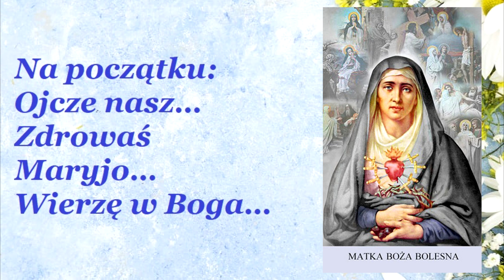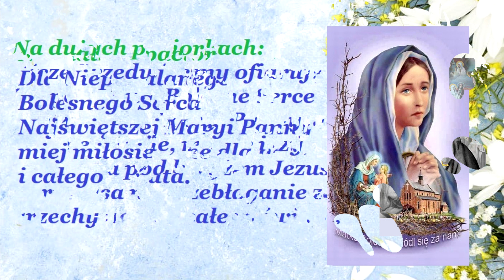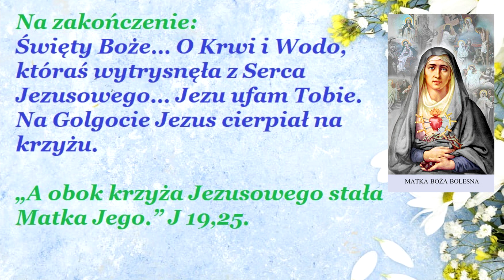KORONKA DO NIEPOKALANEGO, BOLESNEGO SERCA NAJŚWIĘTSZEJ MARYI PANNY🙏🙏🙏 CZAS OCZYSZCZENIA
CZAS OCZYSZCZENIA
Krew Jezusa ma moc ochronić ciebie i tych, którzy są z tobą. Ważna jest nasza wiara: „Bo zaprawdę, powiadam wam: Jeśli będziecie mieć wiarę jak ziarnko gorczycy, powiecie tej górze: Przesuń się stąd tam!, a przesunie się. I nic niemożliwego nie będzie dla was”.

Ważna jest także modlitwa, która, jeśli płynie z serca pełnego Miłości i zaufania może uprosić wszystko przed Miłosiernym Bogiem. Ważne są także znaki zewnętrzne naszej wiary, nie należy ich pomijać, dlatego prosimy: Umieść ten obraz na zewnętrznej stronie drzwi wejściowych do domu.

Prosimy przekaż te słowa dalej.

CZYTAJ WIĘCEJ  Mt 17, 20.
KERYGMAT
Jezu Chryste jesteś Panem i Bogiem Wszechmogącym i Miłosiernym. Kochasz mnie całym sercem. Moje grzechy cię zraniły, ale nie przestałaś mnie kochać. Umarłeś na krzyżu za mnie. Zmartwychwstałeś, aby dać mi życie. Twoja krew mnie oczyszcza. Krew Jezusa, Krew Jezusa, Krew Jezusa. Jezu Chryste wybieram Cię teraz na mojego Pana i Boga. Króluj we mnie, w moim sercu, w moim umyśle, podświadomości, w mojej rodzinie, w mojej parafii i w całym świecie. Przyjdź Duchu Święty, Duchu Miłości, pokoju, łagodności, radości przyjdź. Daj mi Twój pokój, łagodność, miłość, radość, cierpliwość, mądrość. Przymnóż mi wiary. Ojcze Niebieski uwielbiam Cię. Bądź uwielbiony Ojcze w niebie w moim życiu, śmierci i zmartwychwstaniu. Amen.

KORONKA DO NIEPOKALANEGO, BOLESNEGO SERCA NAJŚWIĘTSZEJ MARYI PANNY
Na początku: Ojcze nasz… Zdrowaś Maryjo… Wierzę w Boga…

Na dużych paciorkach:
Ojcze Przedwieczny ofiaruję Ci Niepokalane, Bolesne Serce Najświętszej Maryi Panny, Jej ból, cierpienie, miłość i łzy, które wylewała pod krzyżem Jezusa Chrystusa na przebłaganie za grzechy nasze i całego świata.

Na małych paciorkach:
Dla Niepokalanego, Bolesnego Serca Najświętszej Maryi Panny miej miłosierdzie dla nas i całego świata.

Na zakończenie: Święty Boże… O Krwi i Wodo, któraś wytrysnęła z Serca Jezusowego… Jezu ufam Tobie.
Na Golgocie Jezus cierpiał na krzyżu.

„A obok krzyża Jezusowego stała Matka Jego.” J 19,25.
Serce Jezusa i Serce Maryi zostały przebite mieczem boleści dla naszego zbawienia. W tajemnicy fatimskiej Maryja przekazała nam, że: „Bóg chce ustanowić na świecie nabożeństwo do mego Niepokalanego Serca.” Jeśli wykonane zostanie to, co ja wam mówię, wiele dusz będzie uratowanych nastanie pokój na świecie (…). Ale jeżeli ludzie nie przestaną obrażać Boga…